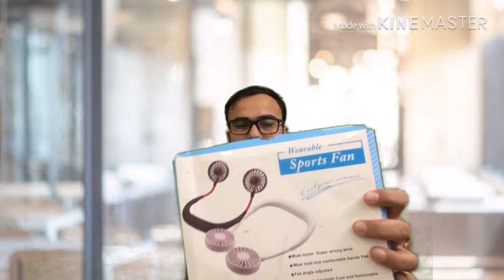Stock Clearance sell | Stock clearance by Upgrade India | Heavy Discounts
Upgrade India

Amazon Shop

1) Selfie Stick -50
Amazon Buy
2) Dell Mouse - 250
Amazon Buy
3) WS-858 -300
Amazon Buy
4) Wireless receiver -100
Amazon Buy
5) Silicon kitchen  wear -40
Amazon Buy
6) F2 3d - 100
Amazon Buy
7) Kass Stand - 100(3pcs)

8) OK Stand - 100(3pcs)
Amazon Buy
9) 64GB Cruser Blade - 500
Amazon Buy
10) Egg Cracker -40
Amazon Buy
11) Sports Fan - 300
Amazon Buy
12) TG113 -300
Amazon Buy
13) CARG7 - 200
Amazon Buy
14) Programmable LED Fan - 300
Amazon Buy
15) Smiley - 20
Amazon Buy
16) Banana umbrelaa -250
Amazon Buy
17) Rose Bottle Umbrella - 250
Amazon Buy
18) i7s -300
Amazon Buy
19) Flying toy -300
Amazon Buy
20) Bluetooth -120
Amazon Buy
21) Coco phone -200.
Amazon Buy
22) Chic buds -300
Amazon Buy
23) Kapoor dani -100
Amazon Buy
24) Bathroom Speaker -200
Amazon Buy

stock clearance sale,
stock clearance sale in sowcarpet,
stock clearance sale in delhi,
stock clearance sale in chennai,
stock clearance sale online,
stock clearance sale in mumbai,
stock clearance saree sale,
stock clearance sale in coimbatore,
stock clearance sale,
stock clearance sale of cars,
stock clearance sale in kolkata,
selling walmart clearance on amazon,
buying and selling clearance items,
selling clearance items,
clearance sale,
clearance sale in chennai,
clearance sale club factory,
clearance sale in hyderabad,
clearance sale meaning,
clearance sale shoes,
clearance sale shopping,
clearance sale in sowcarpet,
clearance sale 2019,
clearance sale at walmart,
amazing salesman,
amazon sale,
amazing sales,
amazing salesman in train,
amazing sales pitch,
amazing sales machine,
amazing sales presentation,
amazon sale haul,
amazon sale today,
amazon sale offer,
amazon sale 2019,
amazon sale date,
amazing car boot sale finds,
amazing salad decoration,
amazing salad,
amazing salad recipes,
amazing salad dressing,
amazing salad cutting,
amazing salads for thanksgiving,
amazing salad dressing recipes,
amazing salad bowls,
amazing fruit salad,
amazing fruit salad recipe,
electronica amazing sale,
amazing garage sale finds,
amazing houses for sale,
amazing mansions for sale,
amazing homes for sale,
amazing salon,
amazing salon skills,
amazing salon names,
amazing grace lea salonga,
amazing hair salon,
amazing nail salon,
amazing looks salon kangra,
modi bhakt amazing salesman,
shark tank amazing sales,
amazing car salesman,
amazon sale today offer sarees,
amazon sale tamil,
amazon sale telugu,
amazon sale trick,
amazon sale today offer mobile,
amazon sale time,
amazon sale tv,
amazon sale things to buy,
amazon sale tomorrow,
amazon sale what to buy,
amazon sale washing machine,
amazon sale watch,
amazon sale which phone to buy,
amazon sale waitlist,
amazon sale wigs,
when amazon sale will start,
amazon wardrobe refresh sale ad,
amazon white friday sale,
amazon wardrobe sale,
amazing yard sale finds,
mi band 4 amazon sale,
amazon sale 29 to 4,
iphone 6s amazon sale,
oneplus 6t amazon sale,
oneplus 7 amazon sale,
redmi 7 amazon sale,
amazon freedom sale oneplus 7,
amazon flash sale 75,
oneplus 7 amazon sale price,
oneplus 7t amazon sale date,
amazon flash sale 75 cashback,
redmi note 8 amazon sale,
note 8 amazon sale,
redmi note 8 amazon sale date,
amazon flash sale note 8,
redmi note 8 amazon sale today,
amazon flash sale note 8 pro,
amazon sale mi note 8,
redmi note 8 amazon sale live,
amazon redmi note 8 sale trick,
amazon sale 99 off,
amazon sale 99 percent off,
amazon sale 99 discount,
amazon 95 off sale,
note 9 amazon sale,
amazon great indian sale 90 off,
amazon 99 sale,
amazon summer sale 99 percent off